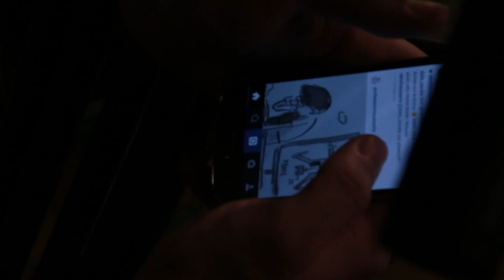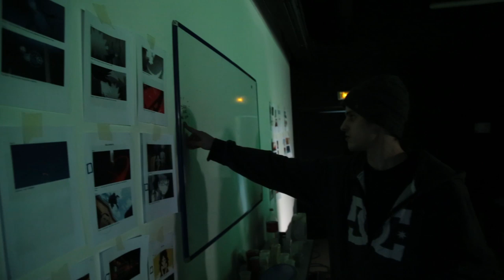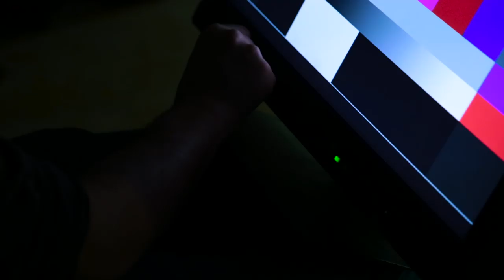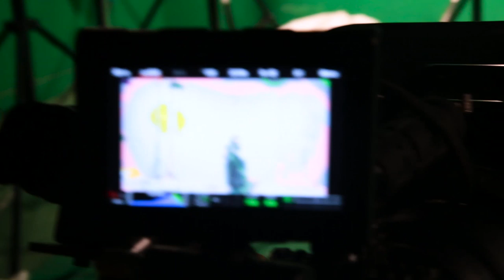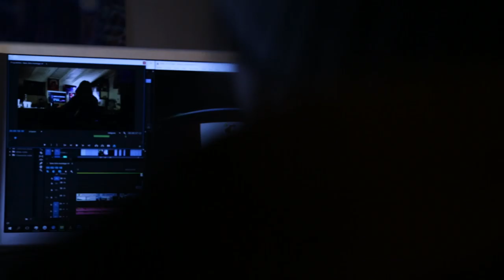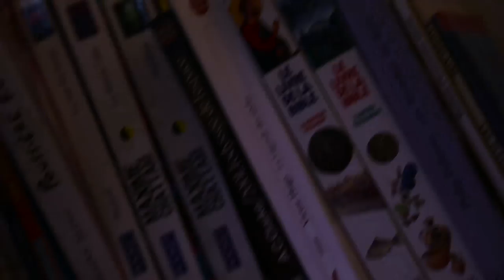Cmoididi - Sans Titre Making of Partie Tournage/Shooting part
Equipe :
Réalisateur : Diego Froment
Chef operateur : Maxime Briand
Chef Electro : Sébastien Vistoli
Electro : Charlotte Mackwitz
Régisseur/Arme : Titouan Carregari
Making of plateau : Lionel Dos Santos

Montage/VFX/Montage son : Diego
Mixage final : Leo Caille alias Leo Zinho